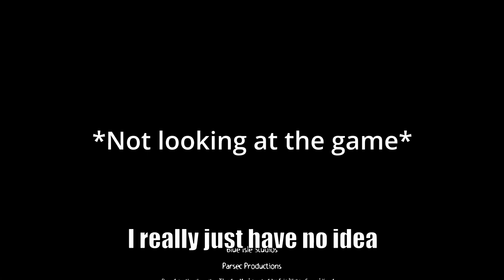Thank You For The Support! Live Stream Highlights!!!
It's been a hell of a ride so far. This has been fun as hell. Thank you all for the support.

Follow my Xitter for shitty memes and updates: LawrenceAJob